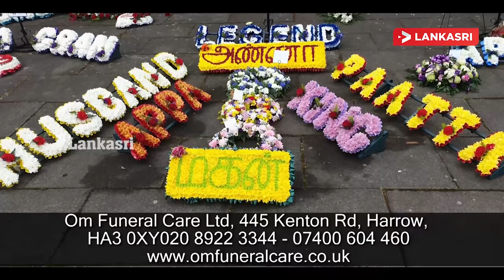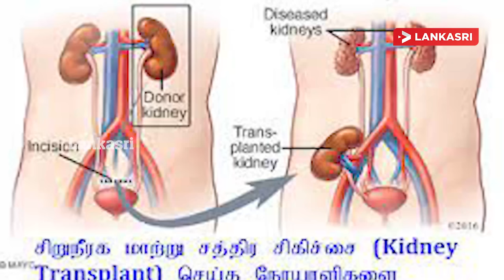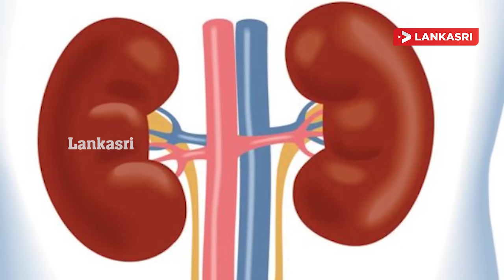மதியநேர செய்திகள் - 06.10.2021 | அம்பலத்திற்கு வந்த மோசடி! அமைச்சரவை எடுத்துள்ள தீர்மானம்! | News